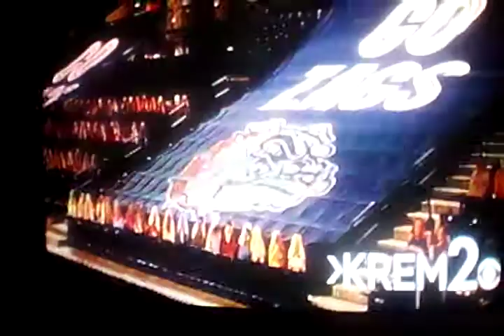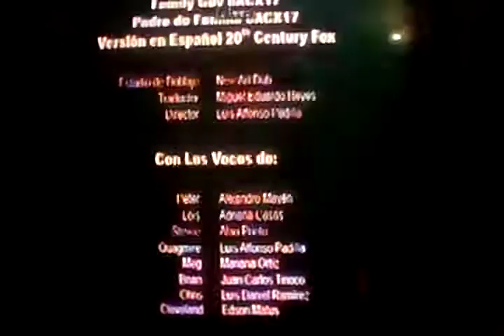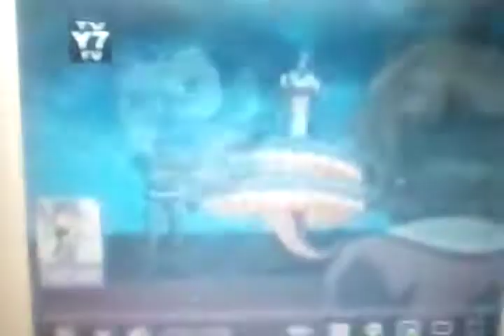family guy star trek the next generation return of the jedi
genie Earl homer simpson earthworm jim grandpa arnold